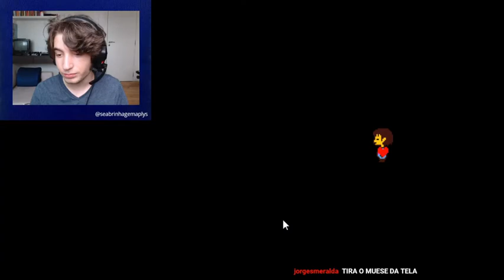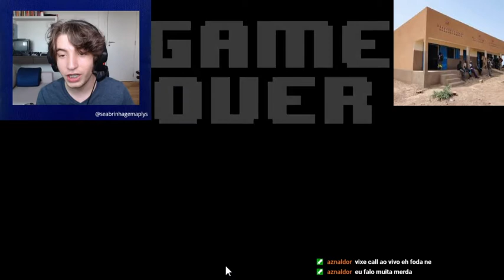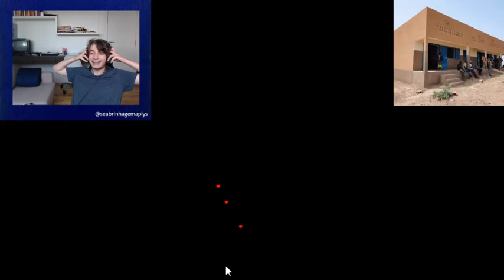Seabra Tentando Passar Da Undyne - Undertale - Melhores Momentos